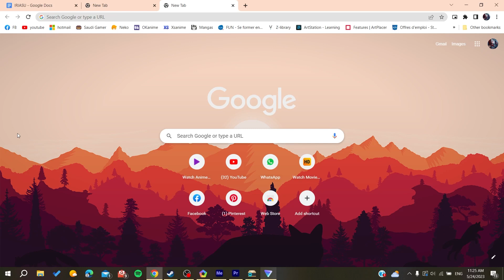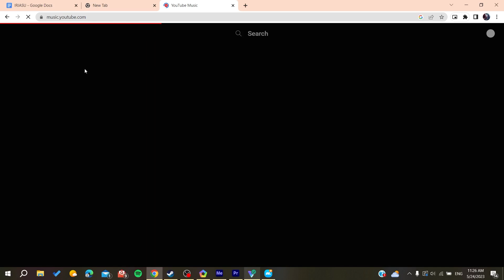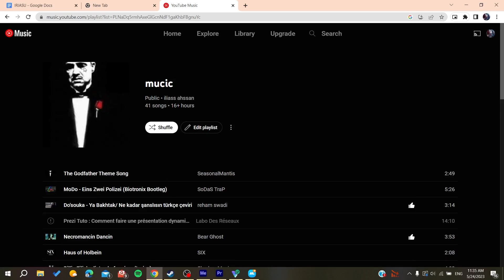How To Change Playlist Cover YouTube Music Tutorial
Today we talk about change playlist cover youtube music,change playlist cover,image editing